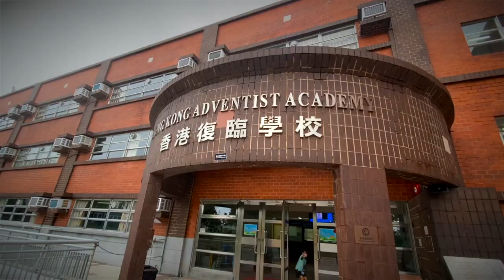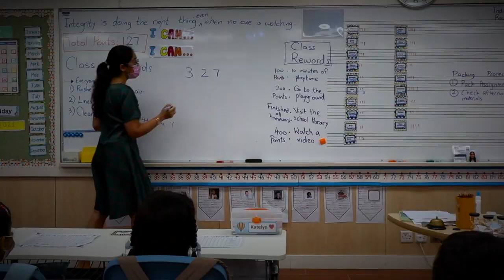Mandy Wong - Parent Testimonial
HKAA parents are very happy to have their children here. Find out why 😍

🌱 HKAA is a Safe place to grow 🌱

👨‍🎓 If you are looking for a great school, consider applying to HKAA

👉 Come and visit us to find out for yourself

🎵 Psalm 40:3
He put a new song in my mouth, a hymn of praise to our God. Many will see and fear the LORD and put their trust in Him.